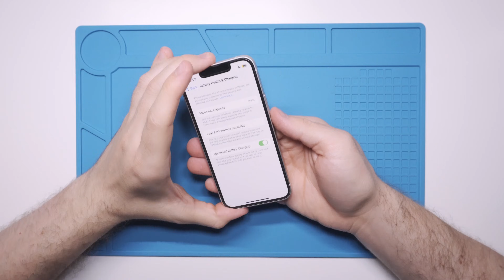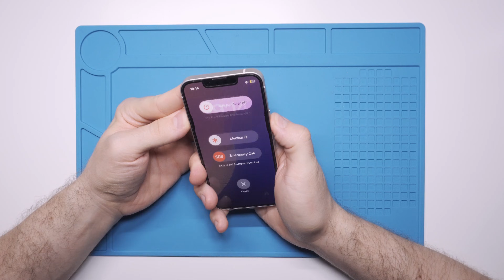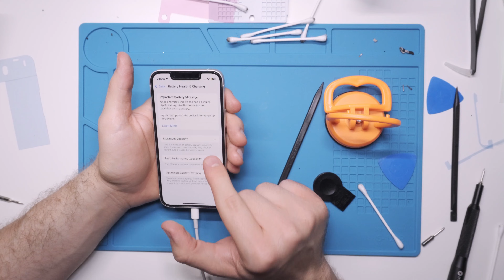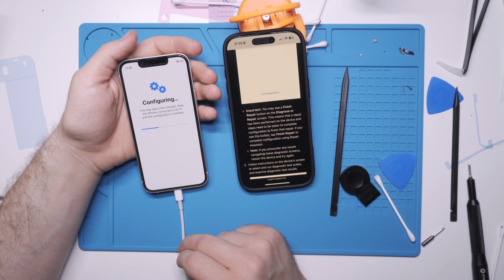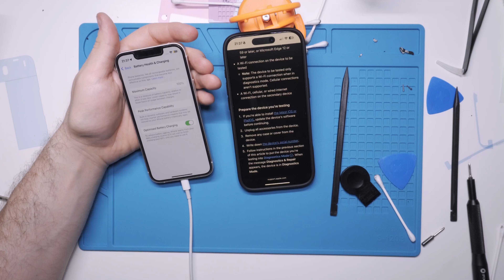Replacing An iPhone 13 Mini Battery - Apple Self Service Program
🎵 Music
Music from Uppbeat (free for Creators!)

I hope this repair gave you a good look into tech fixes and inspired you to tackle your own projects! If you enjoyed the video, don’t forget to:
✅ Like – it helps the channel grow!
💬 Comment – I’d love to hear your thoughts!